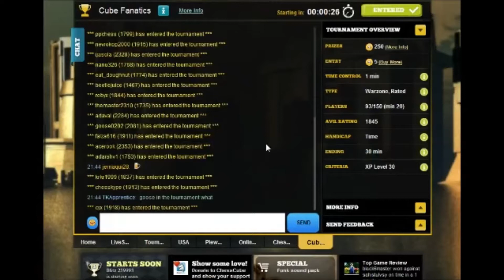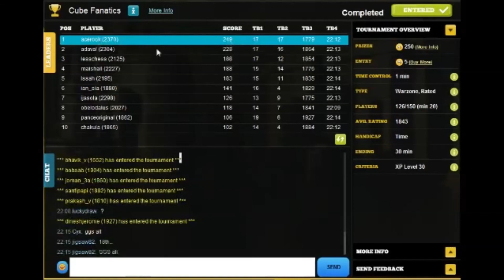[Chess] Acerook playing the Warzone Kings on January 1st, 2013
Acerook playing the Cube Fanatics on January 1st, 2013. Will he get top 3 to win those cubits~!?!